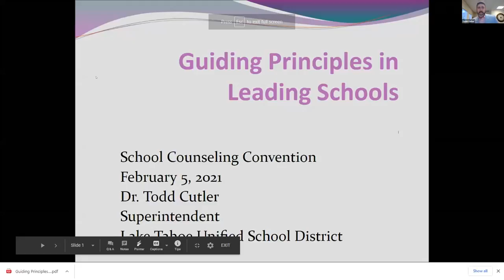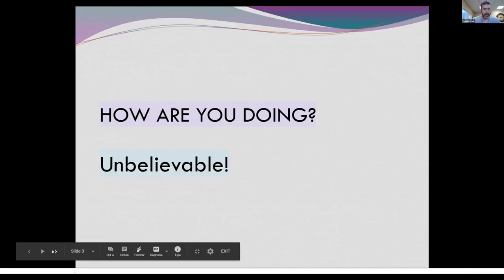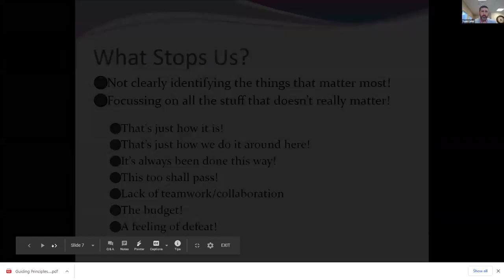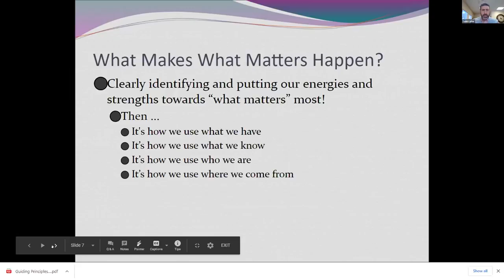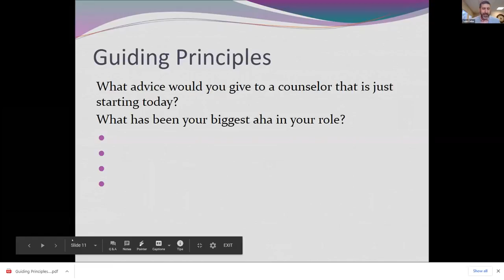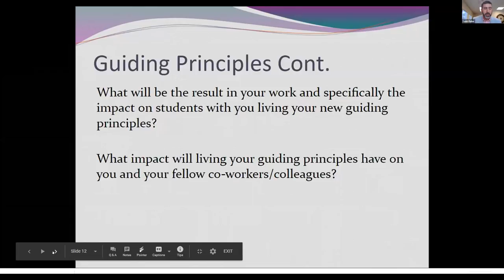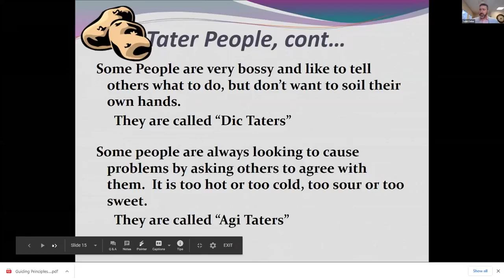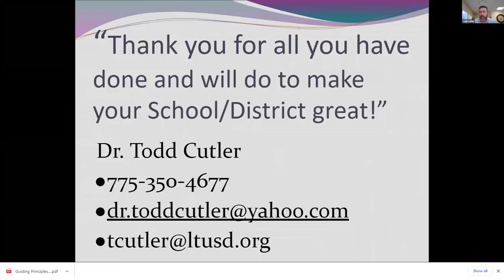What Really Matters When Leading and Supporting Schools - Dr. Todd Cutler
Dr. Cutler will highlight school district leadership strategies/principles that help during challenging times. Specifically, his talk will focus on how to use these principles as well as personal/professional guidelines to navigate the many challenges of leading education on a daily basis. Dr. Cutler will ask participants to reflect on the numerous issues that they face in their roles and take a deep look at the strategies they use to successfully lead each day. Participants will walk away from this interactive talk with a draft of personal guidelines they can use in their daily work.

CounselHero TV Presents - February 2021

CounselHero is the digital career and academic counselor for K12 students. We help them to discover their dream future and show them how to get there.

This system includes an online environment that students can use for college preparation, class selection, career path decision, and much more. CounselHero gives students the resources needed to plan and achieve a career and academic path on their own.

With CounselHero, school counselors, mentors, and parents can track the improvement of their students with one click. We aim to make it much easier for them to interact with their students by using a complete end-to-end system.